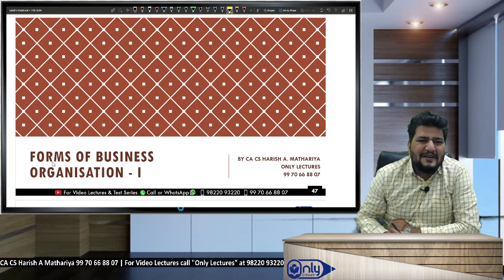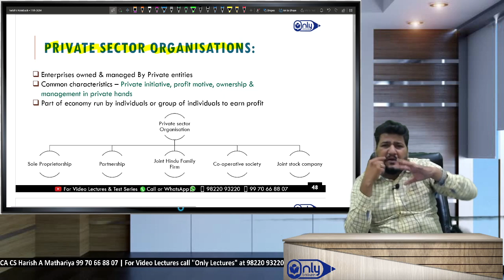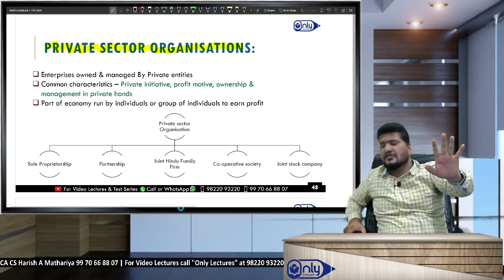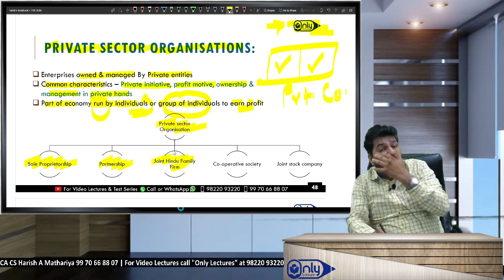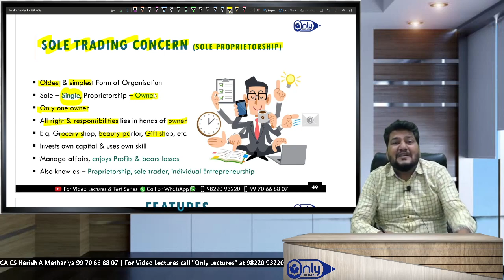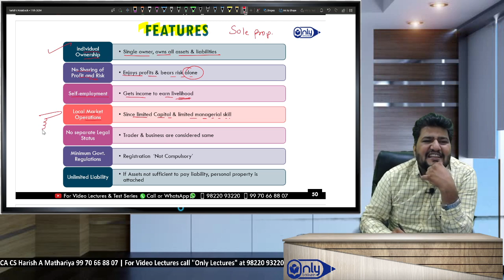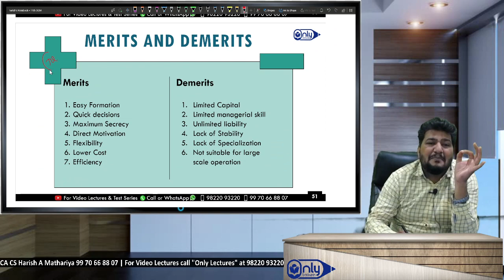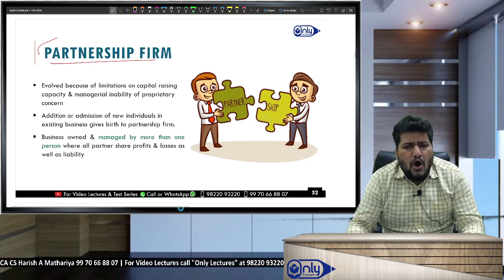Lec1 | Chap4 Forms of Business Organization - I | OCM | 11th Commerce | CA CS Harish A Mathariya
Join CA CS Harish A Mathariya in this insightful lecture as he explores Chapter 4: Forms of Business Organization - I in the 11th Commerce syllabus. Dive into the various structures and types of businesses, gaining a deeper understanding of how they operate. Don't miss this opportunity to enhance your knowledge of business organization. @cacsharish

Commerce,
Business Organization,
Forms of Business,
11th Commerce,
Commerce Education,
CA CS Harish A Mathariya,
Business Organization Lecture,
Commerce Syllabus,
Educational Video,
Commerce Students,
Business Structure,
Business Types,
Commerce Tutorial,
Commerce Knowledge,
• Students understand concept of private sector organisation
• Understand meaning of private sector organisation
• Understand Sole Trading Concern, and its merits and demerits
• Understand the concept of Partnership and its merits and its demerits
• Understand the concept to Joint Hindu Family Business and its merits and demerits
• Understand the concept of Joint Stock Company, its types, merits and demerits
• Understand the concept of Co-operative Society and its merits and demerits